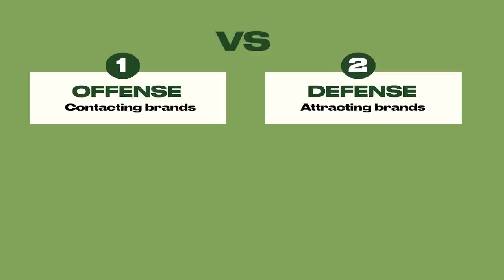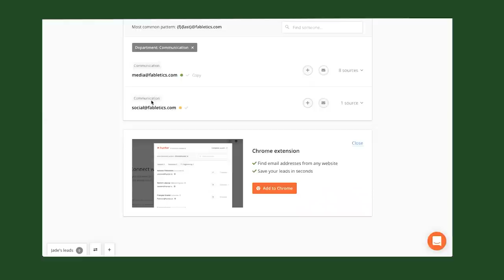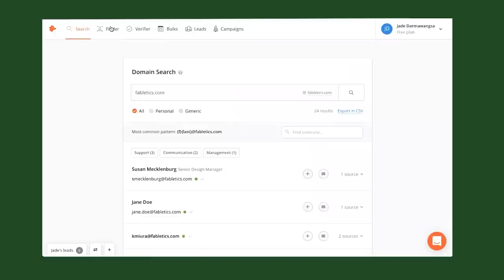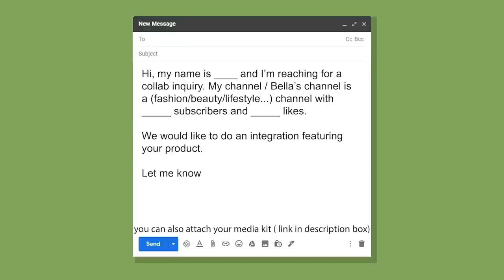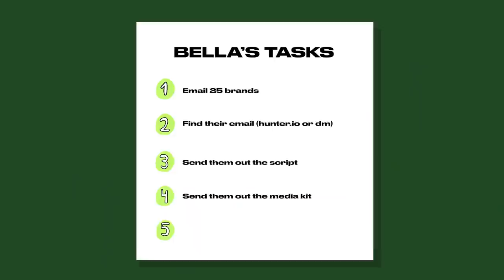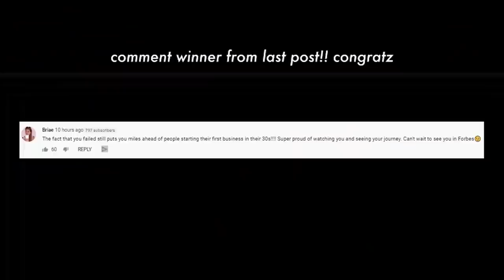Getting A PAID Brand Deal As A SMALL Influencers - Part 1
SOCIAL MEDIA!

7640 NE Airport Way
# 56695